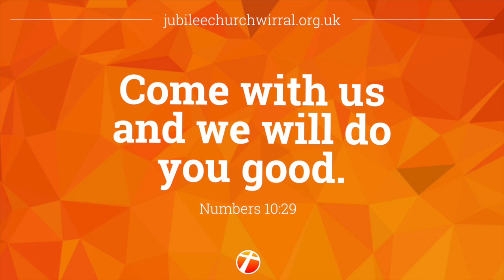Phil Knox – An Authentic Hope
Phil Knox, head of mission to young adults at the Evangelical Alliance, on 2 Corinthians 4:8-9.

Phil talks about how we are vulnerable,  like jars of clay, but how these verses remind us that we are:
– Hard pressed by life, but not crushed
– Perplexed, but not in despair
– Persecuted, but not abandoned
– Struck down, but not destroyed

We may be like jars of clay, but we have treasure in our jars of clay, and that we have a hope: Jesus.